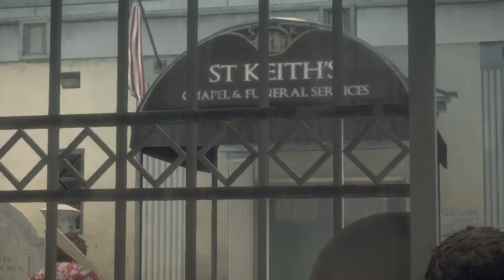Dead rising 3 | Una historia con lag! parte #2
despues de esta parte, ya no hay lag... se recomienda verlo para quedarse dormido xD